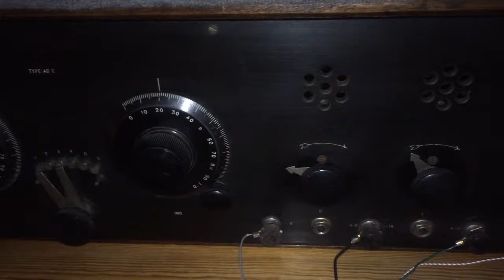Ham Radio 160 meter on a 1923 Regenerative Receiver.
SE-AR-DE model AD-2 1923 Radio 150 thru 1000 meters. Listening to 160 meter band AM phone. Regenerative receiver. Three tubes detector with two stages of AF amps.